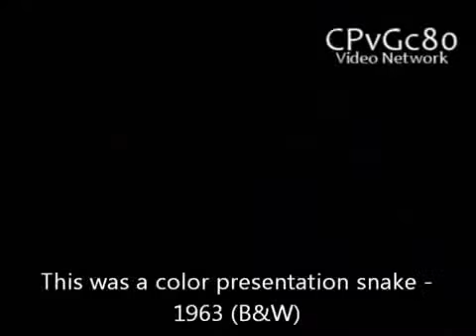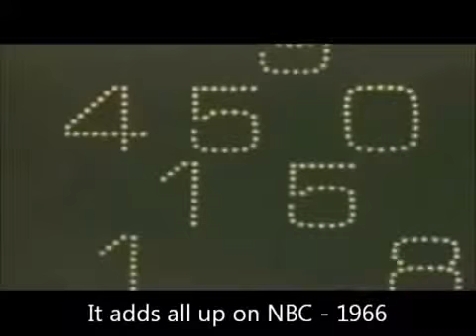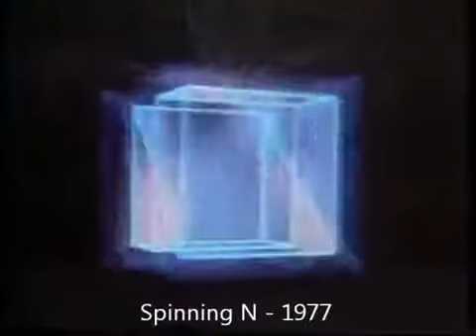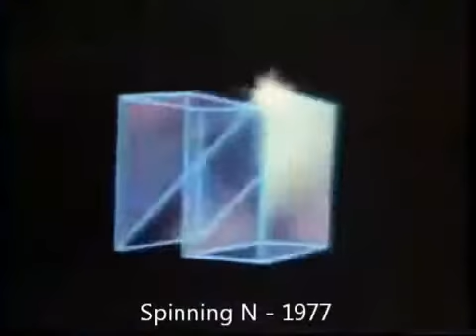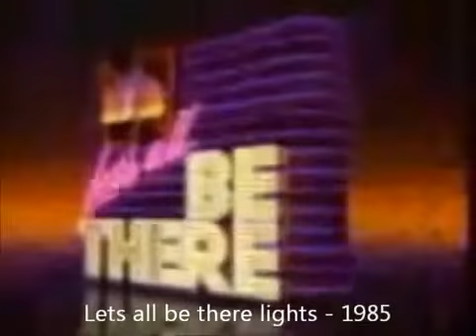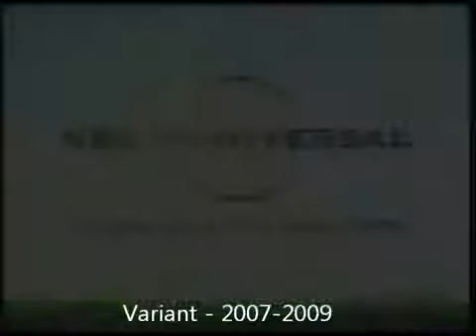Nbc logo history 1926-2011 (Last Video For A Long Time)